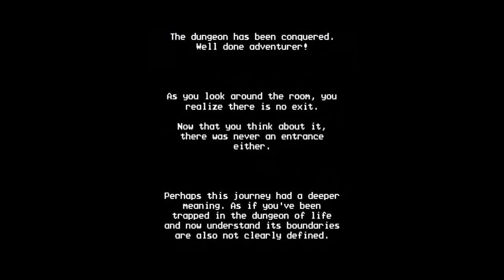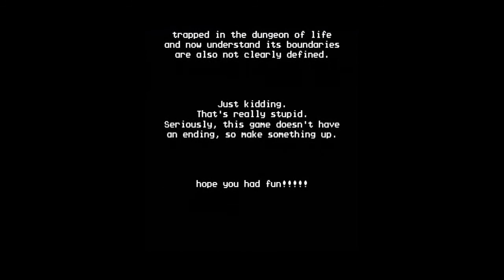Dungeon Dice Walkthrough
Dungeon Dice Walkthrough. The game can be found at the following